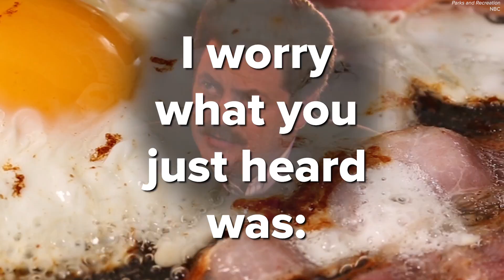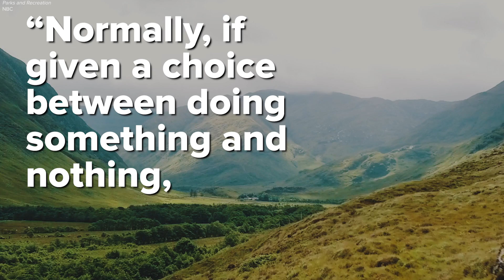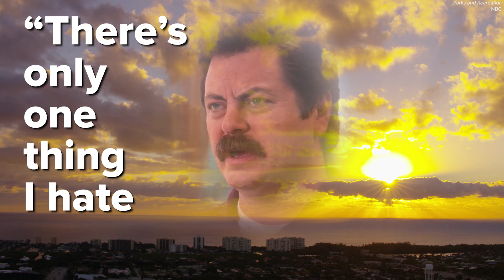Ron Swanson Quotes To Live By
MUSIC

The American Heartland At Sunset
JamesBrey/Getty Images
Monument valley at sunset, time lapse
peshkov/Getty Images
Grand Canyon Time Lapse
Forrestbro/Getty Images
Aerial flythrough of beautiful mountains and forest. In the frame, the sky and coniferous forest, a bird's eye view
undefined undefined/Getty Images
Aerial reveal of reflective mountain lake
HawkeyePOV/Getty Images
Slow motion shot of a salmon fish jumping out of river rapids to swim upstream to spawn
Spencer_Whalen/Getty Images
Good painter. Unknown woman artist drawing landscape outdoors using fingers. HD
ActionStore/Getty Images
Fly-Fishing at Sunset
uberstock/Getty Images
Autumn Forest Shoreline
Reese Lassman/Getty Images
Winter in Alaska Oil Pipeline Pumps Natural Resources
ChrisBoswell/Getty Images
4K Time-Lapse of Moving Sun Rays over Mountain Ridges and Forest
AclaraPromotions/Getty Images
top of the redwoods slow spin
Perilli Andrea/Getty Images
Time Lapse - Beautiful Cloudscape over Zebraski Point in Death Valley - 4K
anneypyang/Getty Images
Deserted Wild El Matador Beach Malibu California Aerial Ocean View - Waves with Rocks
ScissorFilms/Getty Images
Grand Canyon Rainfall Timelapse
Emeric Le Bars/Getty Images
Sunrise over Fort Lauderdale
viafilms/Getty Images
Trail Walkers Crossing River Bridge in Natural Old Growth Forest Trees Aerial High Above Looking Down
SEASTOCK/Getty Images
Young happy woman playing with little cute french bulldog on the road during sunset at autumn
red_bred/Getty Images